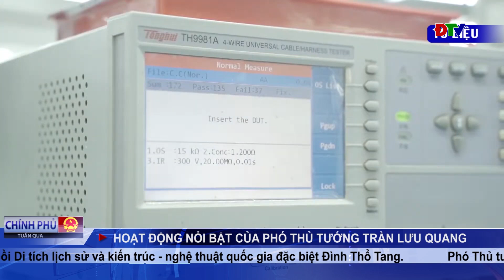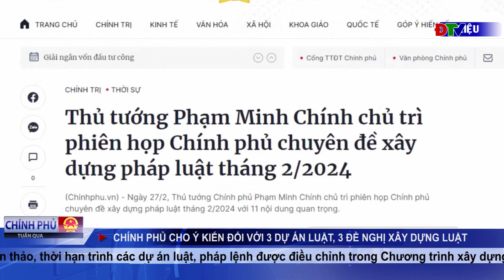ĐIỆN BIÊN - Bản tin Chính phủ tuần qua (Ngày 29-6-2024)